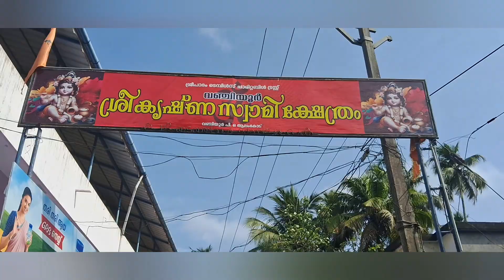തിരു.ജില്ലയിൽ പ്ലാവറക്കോണത്ത് സൂപ്പർ മാർക്കറ്റ് സ്പേസ് + സ്റ്റുഡിയോ ഫ്ലാറ്റ് 53 ലക്ഷം 91 9567032776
ആലംകോട് നഗരൂർ റോഡ് വൈദ്യ ശാല മുക്ക് 500 മീറ്റർ തെക്ക്  മാറി  പ്ലാവറക്കോണത് 950 Sqft സൂപ്പർ മാർക്കറ്റ് സ്പേസ് +950 Sqft സ്റ്റുഡിയോ ഫ്ലാറ്റ് 53 ലക്ഷം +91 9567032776

### കേരളത്തിലെ തിരുവനന്തപുരം ജില്ലയിലെ പ്ലാവരക്കോണത്തുള്ള വസ്തുവിൻ്റെ പരസ്യ റിപ്പോർട്ട്

**ശക്തികളും അവസരങ്ങളും**

**പ്രധാന സ്ഥാനം:**
- **ഹൈ ഫൂട്ട് ട്രാഫിക്ക്:** സൂപ്പർമാർക്കറ്റിലേക്കുള്ള സ്ഥിരമായ ഉപഭോക്തൃ ഒഴുക്ക് ഉറപ്പാക്കിക്കൊണ്ട്, ജനസാന്ദ്രതയുള്ള പ്രദേശത്ത് സ്ഥിതിചെയ്യുന്നു.
- ** സൗകര്യം:** തിരുവനന്തപുരം ജില്ലയിലെ പ്ലാവറക്കോണത്ത് സ്ഥിതി ചെയ്യുന്നതിനാൽ താമസക്കാർക്കും വഴിയാത്രക്കാർക്കും എളുപ്പത്തിൽ എത്തിച്ചേരാനാകും.

**കെട്ടിടത്തിൻ്റെ സവിശേഷതകൾ:**
- **സൂപ്പർമാർക്കറ്റ് സ്പേസ്:** 950 ചതുരശ്ര അടി സൂപ്പർമാർക്കറ്റ് സൗകര്യങ്ങൾക്കായി സമർപ്പിച്ചിരിക്കുന്നു, ചെറുതും ഇടത്തരവുമായ പലചരക്ക് കട നടത്തുന്നതിന് അനുയോജ്യമാണ്.
- **താമസ സൗകര്യങ്ങൾ:** സൂപ്പർമാർക്കറ്റിന് മുകളിൽ 950 ചതുരശ്ര അടി സ്റ്റുഡിയോ ഫ്ലാറ്റ്, 2 BR+HALL+KITCHEN+BATHROOM+ ഒരു കുടുംബം നടത്തുന്ന ബിസിനസിന് അനുയോജ്യമാണ്.
- **പാർക്കിംഗ് സൗകര്യങ്ങൾ:** വിശാലമായ പാർക്കിംഗ് സ്ഥലം ലഭ്യമാണ്, ഉപഭോക്താക്കൾക്ക് കാര്യമായ സൗകര്യം.
- **ജല സൗകര്യം:** ഒരു കിണറിൽ നിന്നുള്ള വിശ്വസനീയമായ ജലവിതരണം, ജലദൗർലഭ്യ പ്രശ്‌നങ്ങളില്ലെന്ന് ഉറപ്പാക്കുന്നു.
- **വൈദ്യുതി:** സ്ഥിരമായ വൈദ്യുതി വിതരണം, ജീവിതത്തിനും ബിസിനസ്സ് പ്രവർത്തനങ്ങൾക്കും നിർണായകമാണ്.

**വിപുലീകരണവും വികസനവും:**
- **വിപുലീകരണ സാധ്യതകൾ:** ഭാവിയിലെ വളർച്ചയെ ഉൾക്കൊള്ളാൻ നിലവിലുള്ള സൗകര്യങ്ങൾ വിപുലീകരിക്കാനുള്ള സാധ്യത.
- ** ബഹുമുഖ ഉപയോഗം:** പ്രോപ്പർട്ടിയുടെ ലേഔട്ട് കൂടുതൽ വാണിജ്യ വികസനം അല്ലെങ്കിൽ അധിക റെസിഡൻഷ്യൽ യൂണിറ്റുകൾ ഉൾപ്പെടെയുള്ള വൈവിധ്യമാർന്ന ഉപയോഗത്തിന് അനുവദിക്കുന്നു.

**വിപണി സാധ്യത:**
- **കമ്മ്യൂണിറ്റി ഹബ്:** സ്ഥിരം ഉപഭോക്താക്കളെ ആകർഷിക്കുന്ന, കമ്മ്യൂണിറ്റിയുടെ ഒരു കേന്ദ്ര കേന്ദ്രമാകാനുള്ള സാധ്യത.
- **കുടുംബ സൗഹാർദ്ദം:** കുടുംബം നടത്തുന്ന ബിസിനസ്സിനായുള്ള മികച്ച സജ്ജീകരണം, പാർപ്പിടവും വാണിജ്യപരവുമായ ഇടം വാഗ്ദാനം ചെയ്യുന്നു.
- **പ്രാദേശിക ആവശ്യം:** വർദ്ധിച്ചുവരുന്ന ജനസംഖ്യ കാരണം പ്രദേശത്ത് സൂപ്പർമാർക്കറ്റ് സൗകര്യങ്ങൾക്ക് ഉയർന്ന ഡിമാൻഡ്.

**സൗകര്യങ്ങളും അടിസ്ഥാന സൗകര്യങ്ങളും:**
- **പുറത്ത് കുളിമുറി സൗകര്യം:** സൂപ്പർമാർക്കറ്റിനായി പ്രത്യേക ബാത്ത്റൂം സൗകര്യം, ഉപഭോക്താക്കൾക്കും ജീവനക്കാർക്കും സൗകര്യം കൂട്ടുന്നു.
- **ആധുനിക ഇൻഫ്രാസ്ട്രക്ചർ:** ബിസിനസ്സിനും പാർപ്പിട ആവശ്യങ്ങൾക്കും അനുയോജ്യമായ ആധുനിക സൗകര്യങ്ങളോടുകൂടിയ നന്നായി പരിപാലിക്കുന്ന കെട്ടിടം.
- **സുരക്ഷിത പരിസ്ഥിതി:** സുരക്ഷിതവും സുരക്ഷിതവുമായ പ്രദേശം, താമസത്തിനും ബിസിനസ്സിനും പ്രോപ്പർട്ടിയുടെ ആകർഷണീയതയ്ക്ക് സംഭാവന നൽകുന്നു.

**ശക്തികൾ:**
1. **തന്ത്രപ്രധാനമായ സ്ഥാനം:** ഉയർന്ന ദൃശ്യപരതയും ഉപഭോക്തൃ ഒഴുക്കും ഉറപ്പാക്കുന്ന ജനസാന്ദ്രതയുള്ള പ്രദേശത്ത് സ്ഥിതി ചെയ്യുന്നു.
2. **ഡ്യുവൽ പർപ്പസ് ബിൽഡിംഗ്:** വാണിജ്യ, പാർപ്പിട ഇടങ്ങൾ സംയോജിപ്പിക്കുന്നു, കുടുംബം നടത്തുന്ന ബിസിനസിന് അനുയോജ്യമാണ്.
3. **ആധുനിക സൗകര്യങ്ങൾ:** ജലവിതരണം, വൈദ്യുതി, പാർക്കിംഗ് തുടങ്ങിയ ആവശ്യമായ സൗകര്യങ്ങൾ സജ്ജീകരിച്ചിരിക്കുന്നു.
4. **വിപുലീകരണ സാധ്യത:** ബിസിനസ് അല്ലെങ്കിൽ പാർപ്പിട സൗകര്യങ്ങൾ വികസിപ്പിക്കുന്നതിനുള്ള മുറി.
5. ** സൗകര്യം:** സൂപ്പർമാർക്കറ്റിനായി പ്രത്യേക കുളിമുറി സൗകര്യങ്ങൾ, പ്രവർത്തന സൗകര്യം വർധിപ്പിക്കുന്നു.

**അവസരങ്ങൾ:**
1. **കമ്മ്യൂണിറ്റി ഇടപഴകൽ:** ഒരു കമ്മ്യൂണിറ്റി ഹബ്ബായി സൂപ്പർമാർക്കറ്റ് സ്ഥാപിക്കുക, ഉപഭോക്തൃ വിശ്വസ്തത വളർത്തുക.
2. **ബിസിനസ് വളർച്ച:** ബിസിനസ്സ് വളർച്ചയ്ക്കും വിപുലീകരണത്തിനുമായി ഉയർന്ന ട്രാഫിക്ക് പ്രയോജനപ്പെടുത്തുന്നു.
3. **റെസിഡൻഷ്യൽ അപ്പീൽ:** സ്റ്റുഡിയോ ഫ്ലാറ്റ് ബിസിനസ്സ് ഉടമയ്ക്ക് സൗകര്യപ്രദമായ താമസസ്ഥലം പ്രദാനം ചെയ്യുന്നു, ഇത് തൊഴിൽ-ജീവിത ബാലൻസ് വർദ്ധിപ്പിക്കുന്നു.
4. **ഭാവി വികസനം:** ഭാവി വികസനത്തിനും വിപുലീകരണത്തിനുമുള്ള സാധ്യത, വസ്തുവിൻ്റെ മൂല്യം വർദ്ധിപ്പിക്കുക.
5. **പ്രാദേശിക മാർക്കറ്റ് ഡിമാൻഡ്:** പലചരക്ക് സാധനങ്ങൾക്കും നിത്യോപയോഗ സാധനങ്ങൾക്കുമുള്ള പ്രാദേശിക ആവശ്യം നിറവേറ്റുന്നു, സ്ഥിരമായ ഒരു ഉപഭോക്തൃ അടിത്തറ ഉറപ്പാക്കുന്നു.

### **വസ്തു വിവരണം**

**തിരുവനന്തപുരത്തെ പ്ലാവറക്കോണത്തെ ആകർഷകമായ വാണിജ്യ, വാസയോഗ്യമായ സ്വത്ത്**

**സ്വത്ത് അവലോകനം:**
വാണിജ്യ, പാർപ്പിട ഇടങ്ങൾ സംയോജിപ്പിച്ച് തിരുവനന്തപുരം ജില്ലയിലെ പ്ലാവറക്കോണത്ത് ഈ അതുല്യമായ പ്രോപ്പർട്ടി കണ്ടെത്തൂ. താഴത്തെ നിലയിൽ 950 ചതുരശ്ര അടി വിസ്തീർണമുള്ള ഒരു സൂപ്പർമാർക്കറ്റും മുകളിലത്തെ നിലയിൽ 950 ചതുരശ്ര അടി വിസ്തീർണമുള്ള സ്റ്റുഡിയോ ഫ്ലാറ്റും ഈ കെട്ടിടത്തിൻ്റെ സവിശേഷതയാണ്, ഇത് കുടുംബം നടത്തുന്ന ബിസിനസ്സിന് അനുയോജ്യമാണ്. 5 സെൻ്റ് സ്ഥലത്ത് സജ്ജീകരിച്ചിരിക്കുന്ന ഈ വസ്‌തുവിൽ പാർക്കിംഗ് സൗകര്യം, ജലവിതരണത്തിനുള്ള കിണർ, സ്ഥിരമായ വൈദ്യുതി, സൂപ്പർമാർക്കറ്റിന് പുറത്തുള്ള കുളിമുറി തുടങ്ങിയ അവശ്യ സൗകര്യങ്ങൾ ഉൾപ്പെടുന്നു.

** ശക്തികളും അവസരങ്ങളും:**
- **തന്ത്രപ്രധാനമായ സ്ഥാനം:** ജനസാന്ദ്രതയുള്ള പ്രദേശത്ത് ഉയർന്ന ദൃശ്യപരതയും ഉപഭോക്തൃ ഒഴുക്കും.
- **ഡ്യുവൽ പർപ്പസ്:** സൂപ്പർമാർക്കറ്റിന് മുകളിൽ ലിവിംഗ് സ്പേസ് ഉള്ള ഒരു കുടുംബം നടത്തുന്ന ബിസിനസ്സിന് അനുയോജ്യമാണ്.
- **ആധുനിക സൗകര്യങ്ങൾ:** തടസ്സങ്ങളില്ലാത്ത പ്രവർത്തനത്തിനും ജീവിതത്തിനും ആവശ്യമായ സൗകര്യങ്ങൾ സജ്ജീകരിച്ചിരിക്കുന്നു.
- **വിപുലീകരണ സാധ്യത:** ഭാവി വികസനത്തിനും വളർച്ചയ്ക്കുമുള്ള അവസരങ്ങൾ.
- **കമ്മ്യൂണിറ്റി ഹബ്:** സ്ഥിരം ഉപഭോക്താക്കളെ ആകർഷിക്കുന്ന, പ്രാദേശിക കമ്മ്യൂണിറ്റിയുടെ ഒരു കേന്ദ്ര കേന്ദ്രമാകാനുള്ള സാധ്യത.

**ബന്ധപ്പെടാനുള്ള വിവരങ്ങൾ:**
കൂടുതൽ വിവരങ്ങൾക്കും ഒരു കാഴ്ച ക്രമീകരിക്കാനും, ദയവായി ബന്ധപ്പെടുക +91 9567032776